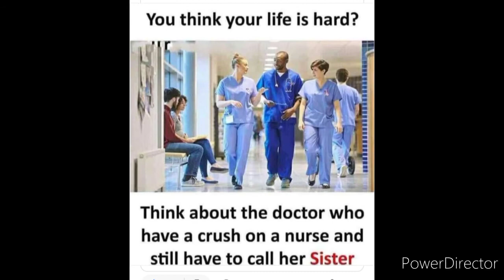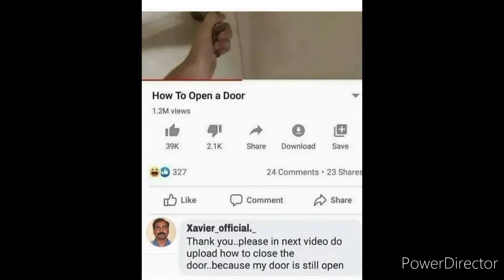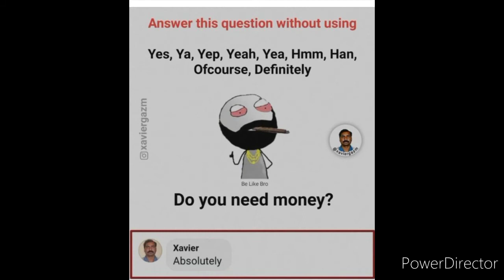🤣Legend memes😂 |🤣 funny memes😂 | Daily Memes😂 |#6